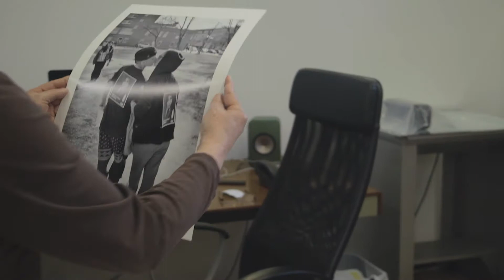John Paskievich: The North End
Comprising 50 black-and-white photographs ranging from the 1970s to the 2000s, John Paskievich: The North End is the largest display to date of the artist’s work at the WAG. In addition to celebrating the career of an important artist, the exhibition is also timed to coincide with the 100th anniversary of the 1919 Winnipeg General Strike, a pivotal event in Canadian history with deep roots in the city’s North End.